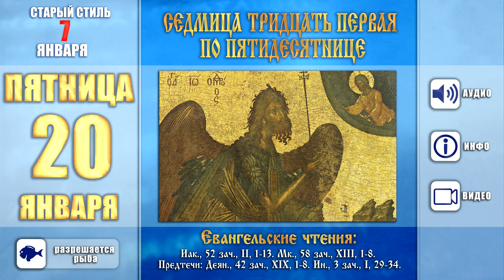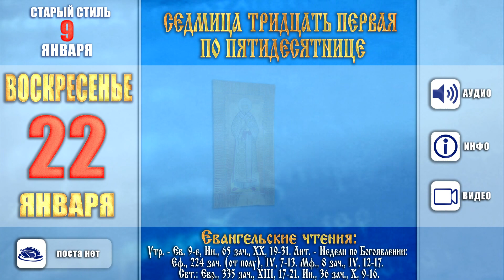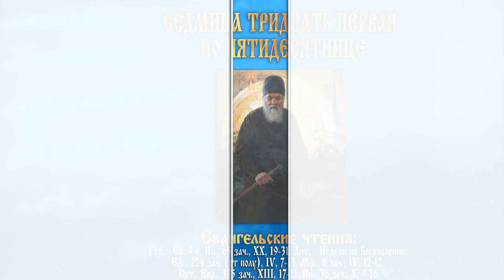Мультимедийный православный календарь на 16 - 22 января 2017 года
Мультимедийный календарь представляет собой краткое освещение основных праздников и событий на предстоящую седмицу в Святогорской Лавре.